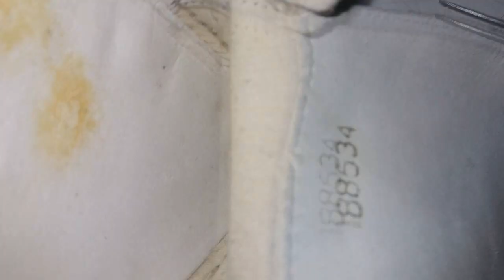COMO COLAR TÊNIS e QUAL O PROCEDIMENTO CORRETO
NESSE VÍDEO MOSTRAMO COMO FAZER UMA COLAGEM EM TÊNIS DE UMA FORMA PROFISSIONAL